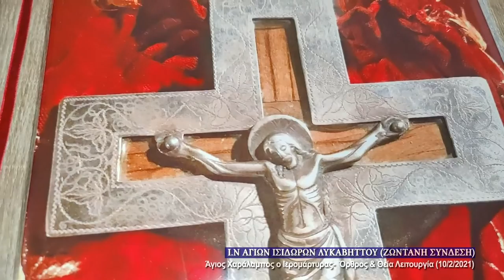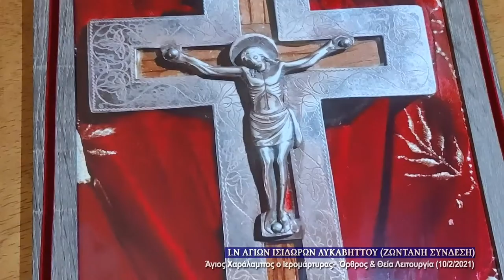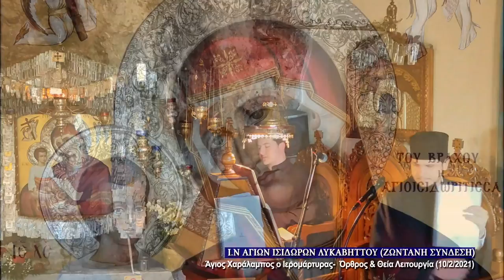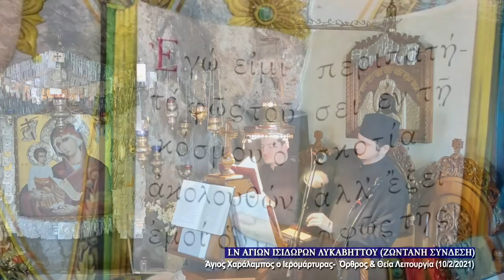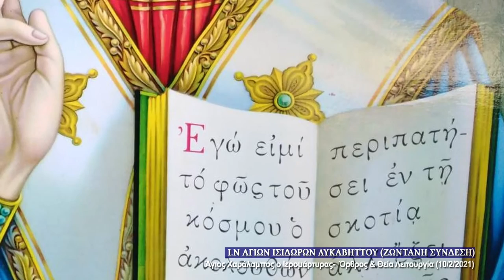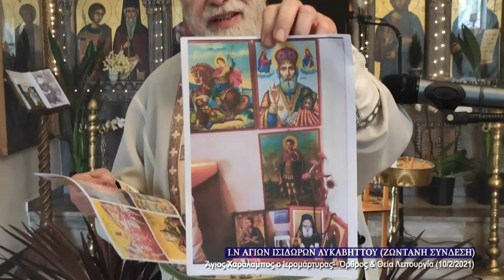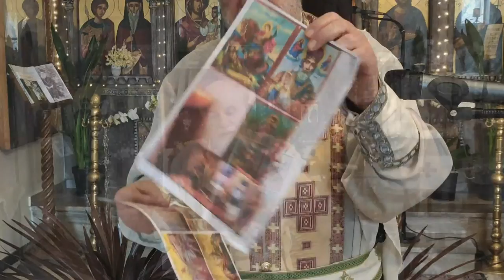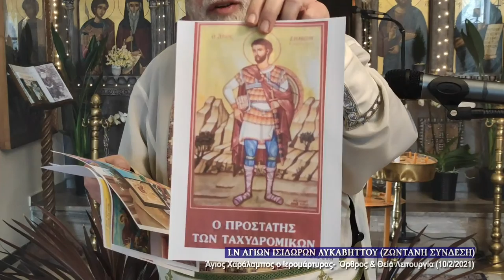10/2/2021 : Άγιος Χαράλαμπος ο Ιερομάρτυρας - Όρθρος & Θεία Λειτουργία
Παρακολουθήστε σε ζωντανή μετάδοση από τον Ιερό Ναό των Αγίων Ισιδώρων Λυκαβηττού τον Όρθρο και την  Θεία Λειτουργία - Απόδοση της εορτής της Υπαπαντής του  Σωτήρος Χριστού. Greek Orthodox Divine Liturgy Service (Live stream) of the Apodosis of the Feast of the Meeting in the Temple.